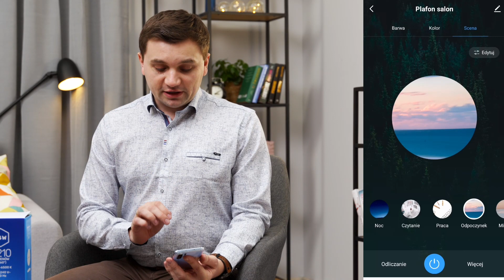Funkcjonalności plafonów Setti+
Zapraszamy do obejrzenia filmu, w którym przedstawiamy funkcjonalności plafonów Setti+.

👉 Funkcjonalności, jakie możesz znaleźć w aplikacji Setti+ dla plafonów:
1. Zdalne włączenie i wyłączenie urządzenia.
2. Zmiana koloru, barwy i jasności światła.
3. Wybór scen, np. w ciągu dnia możesz ustawić scenę praca, w której zimne i jasne światło idealnie pobudzi do działania, a wieczorem scenę odpoczynek, gdzie światło jest bardziej relaksujące.
4. Timer, który daje możliwość ustawienia czasu za jaki wyłączy się plafon.
5. Plan, harmonogram, rytmy, opcje włączania - dzięki nim dostosujesz jasność, kolorystykę światła do danej godziny w danym dniu tygodnia.
6. Plafony można łączyć z innymi urządzeniami Setti+, np. po sparowaniu plafonu z czujnikiem ruchu masz możliwość całkowitego zautomatyzowania oświetlenia. Dzięki temu np. po wejściu do pomieszczenia, czujnik ruchu wykryje ruch i automatycznie uruchomi plafon.